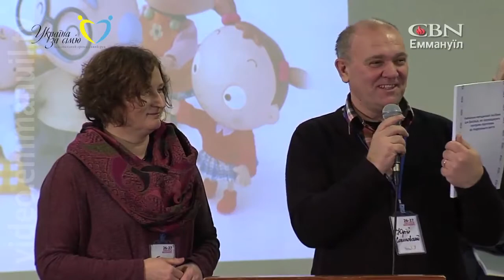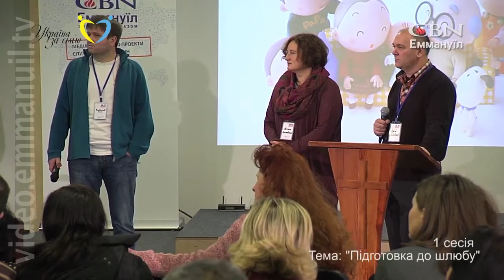Семейный форум «Подготовка к браку» 2 часть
Что должны делать родители, чтобы подготовить своих детей к браку? Где знакомиться с будущим супругом? Как понять, что это он/она? Полезные ресурсы для подготовки к браку, практические советы и рекомендации о том, как начать семейное и добрачное консультирование в церкви.
Спикеры: Татьяна и Юрий Соколовские (семейные консультанты, руководители семейного служения «Молодёжь с миссией»). Также отвечают на вопросы Геннадий и Мина Подгайские (семейные консультанты, миссионеры).
Тематическая сессия «Подготовка к браку» семейного форума Альянса «Украина за семью» (Киев, 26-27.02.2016 г.).

tel, viber, whatsapp, telegram: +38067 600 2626

чтобы не пропосустить новые видео.